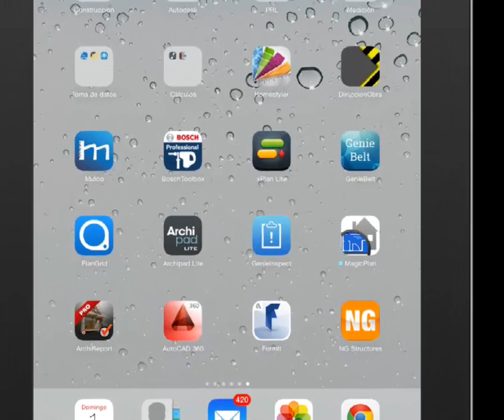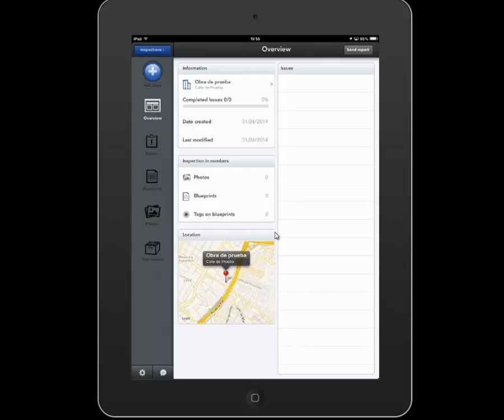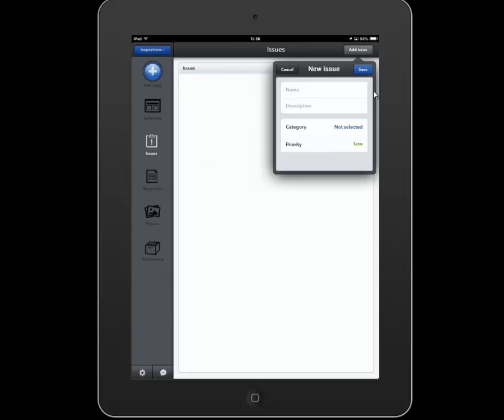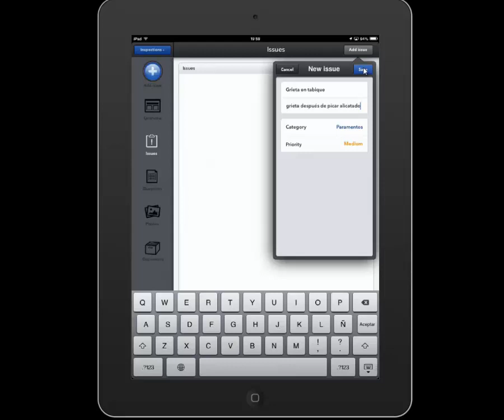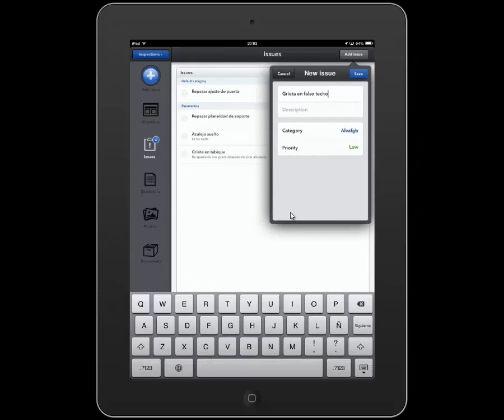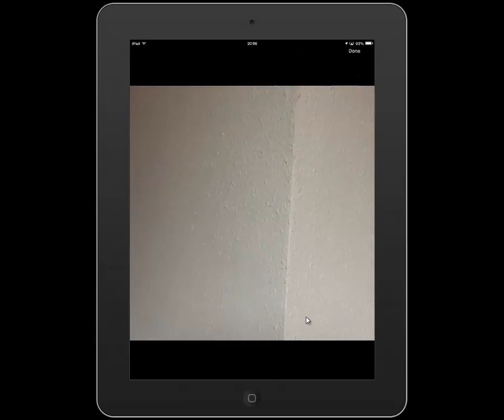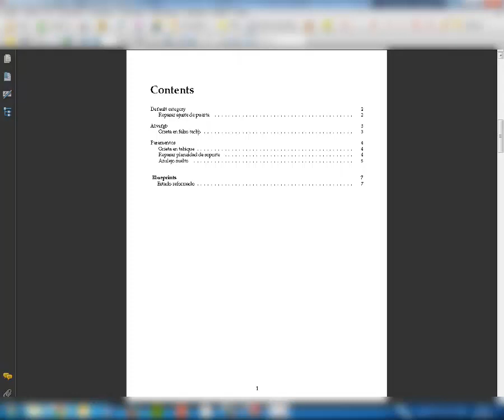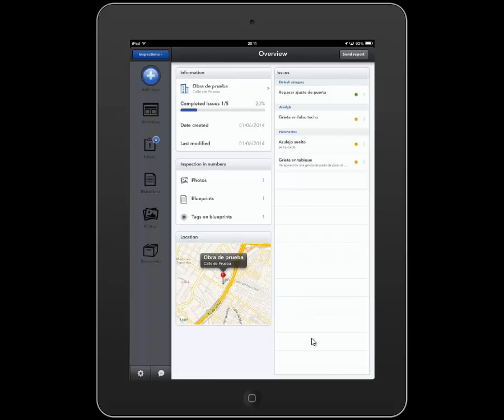Genie Inspect | Apps de Construcción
App de construcción que nos facilita la tarea de anotar los problemas que nos vamos encontrando durante las visitas de obra, detallarlas, relacionarlos con fotos y ubicación en la obra, además de crear un checklist que permite hacer un seguimiento de los problemas resueltos y de aquellos que quedan pendientes de resolución.